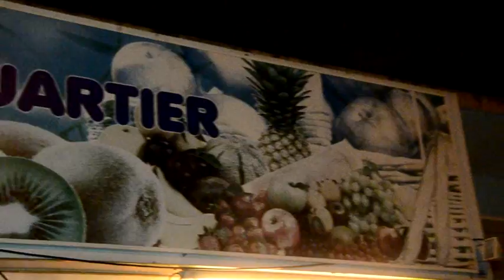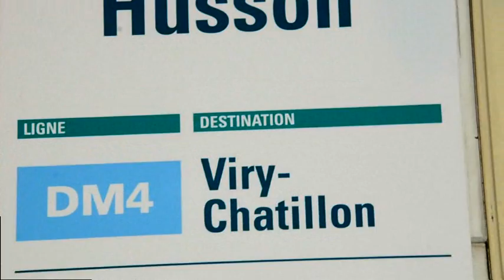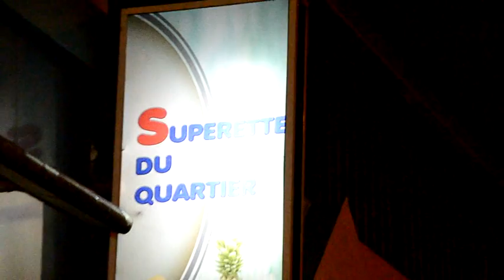EYINDI GARCON OYO KOMBO NAYE MANGA MUBESU BOTALA MAKAMBU ASALI